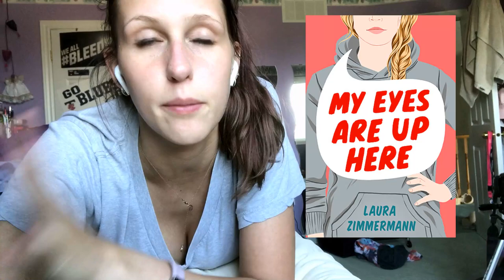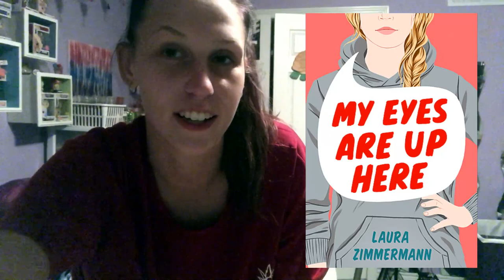I BOUGHT A CAR?! | WEEKEND READING VLOG AUGUST 14TH-16TH 2020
We (kind of) read?! But hey I bought my first car!